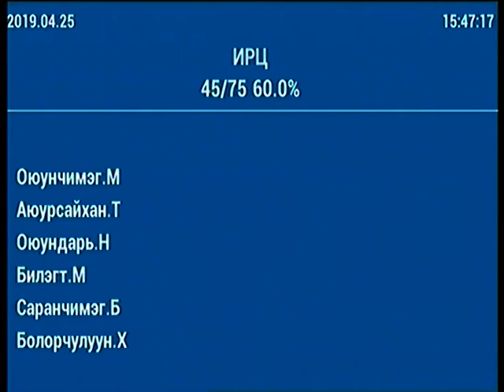Б.Саранчимэг: Ус ихээр бохирдуулагчийн төлбөрийг 50% нэмнэ